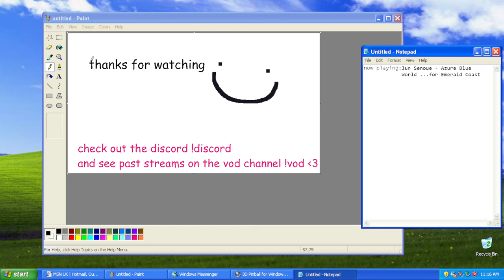MarioInATopHat: RAID WWII (A Razzle Dazzle Moment) [Update 22 Preview]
raid ww2 beta Real